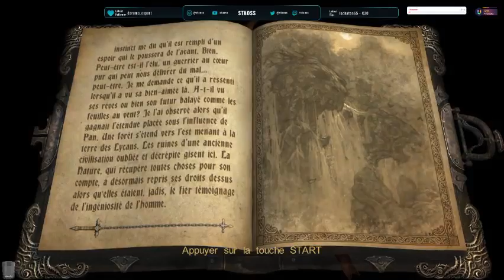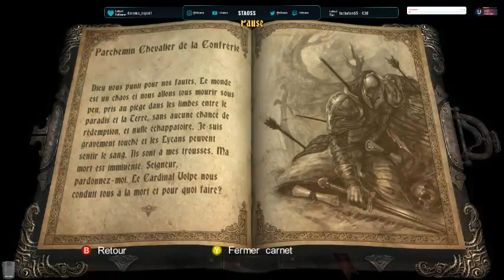[FR/PC] UN COIN DE PARADIS ?? ep 06 rattrapage vampire # Castelvania